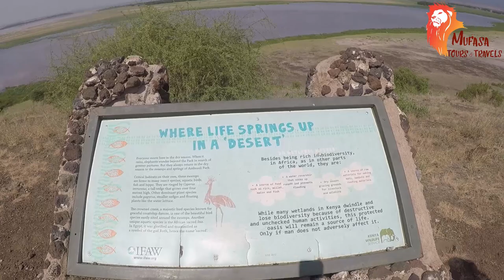DayTrip to Amboseli National Park | Travel Vlog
Jambo Rafikis,

Thank you for clicking on this video/channel!

Tag along as we seek to explore Amboseli National Park right on the Kenya-Tanzania Border the home to many herds of elephants and killer Kilimanjaro Views!
TRIP COSTED = 3,500/- Ksh Per Person (Mufasa Tours & Travels' Rate)